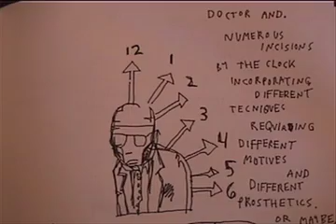Brian Szente Is Okay!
A pre-millennial documentary about artist/musician/filmmaker Brian Szente. Filmed at Sarah Lawrence College.